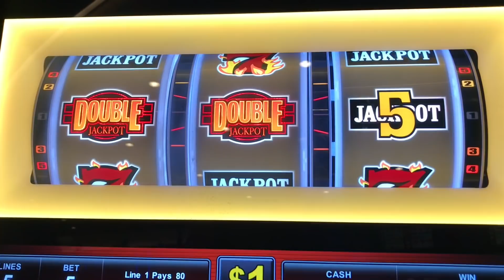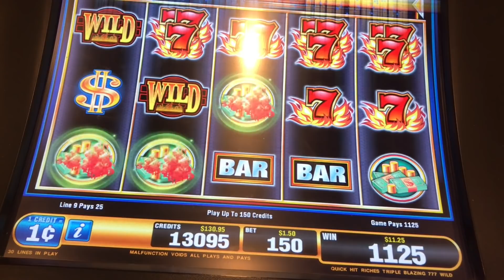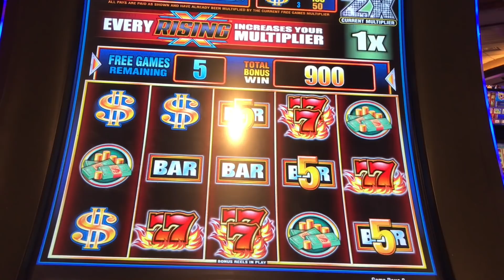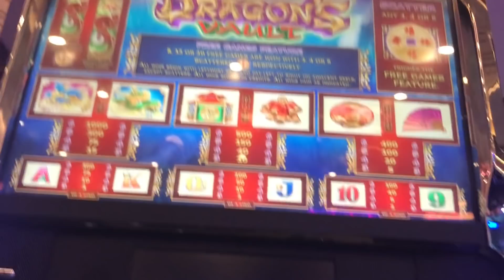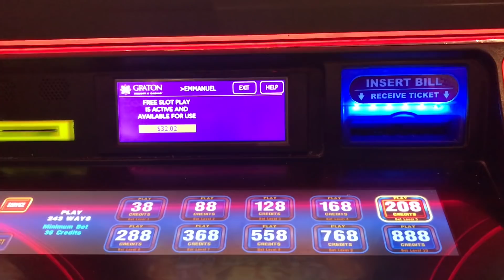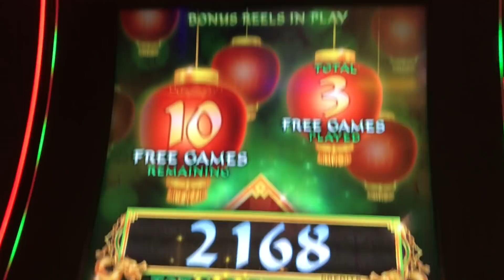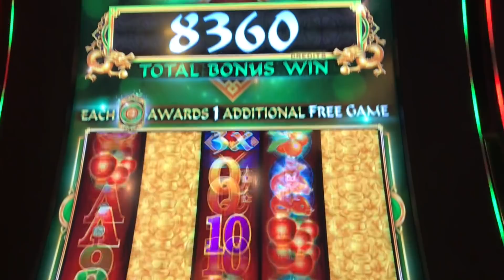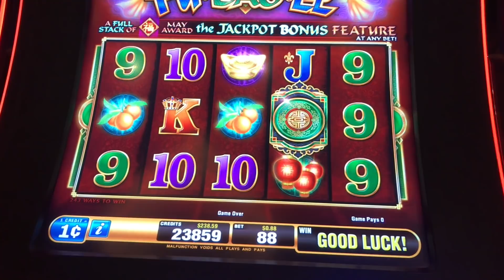MY MOM TAKES A GAMBLE ON HER CASINO WINS @ Graton Casino | NorCal Slot Guy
at Graton Casino in Rohnert Park, California.

On this trip to the casino, mama has $400 in casino free play to turn in real cash.   After the free play runs out, she takes a gamble on her winnings.   Hope you enjoy the slot adventure from Mama NorCal!!! ❤️👊Be Well my brothers!

🔔 RING that bell icon to be notified when I upload a video or go live!

► If you want to send any letters or postcards:
43456 Ellsworth St. #3077

NorCal is constantly chasing to win the huge jackpots and hand pays. NorCal Slot Guy and Mama NorCal play slot machines all over Northern California and have proven to win huge jackpots without having to bet at most $20/pull. We even have hand pays/jackpot wins just betting as low at $1.50/$1.80 showcased on this slot machine channel. Let us know your favorite slot machine wins and your biggest jackpots/hand pays! GOOD LUCK & BE WELL :)

The purpose of this channel is not to advertise or promote gambling but to enjoy the thrill of slot machine wins, jackpots and bonuses!